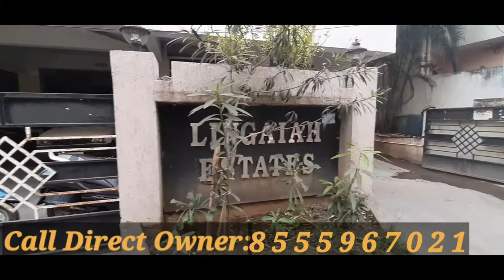2bhk flat for sale in Vijayawada // house for sale in Vijayawada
2bhk flat for sale in Vijayawada // house for sale in Vijayawada,